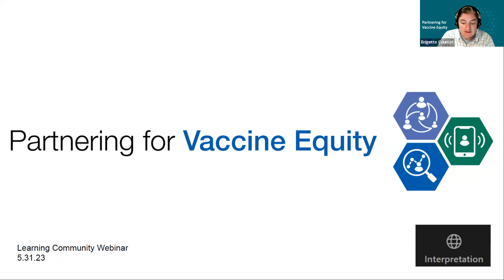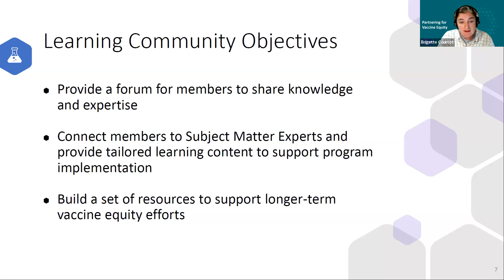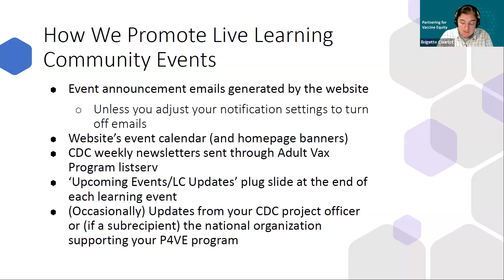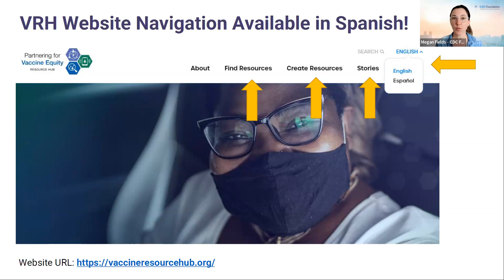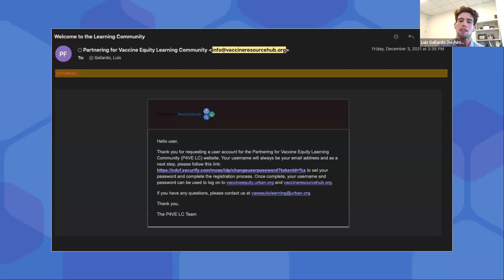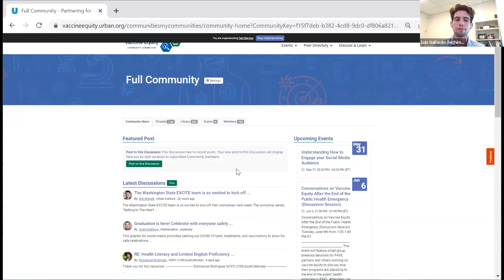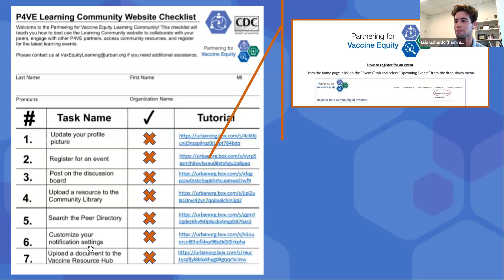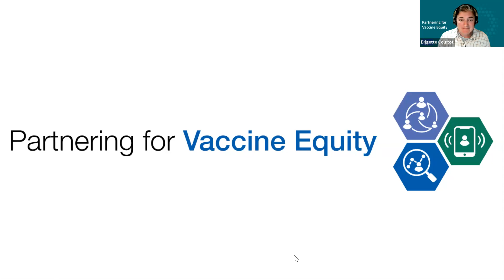P4VE LC Orientation_5.31.23